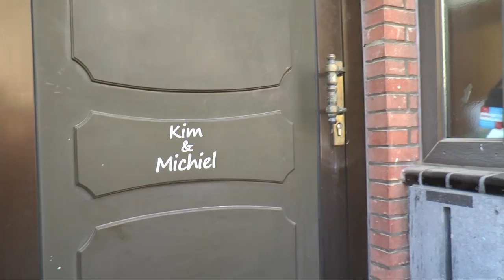EERSTE BESTELLING EREDIVISIE BAL!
Ha supporters,
De nieuwe derbystar bal is binnen. En daarom hadden onze stagiaires het idee om die bij de allereerste besteller langs te brengen.